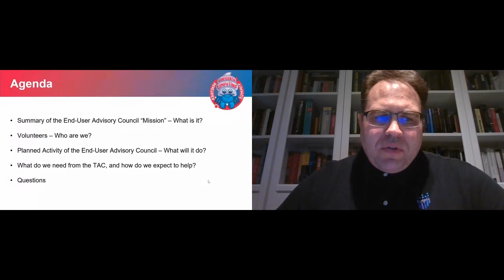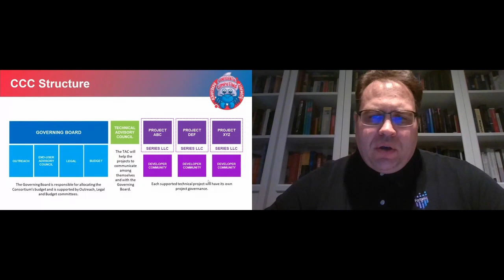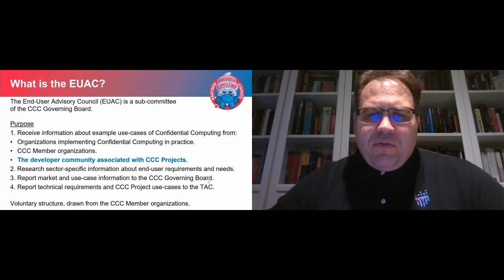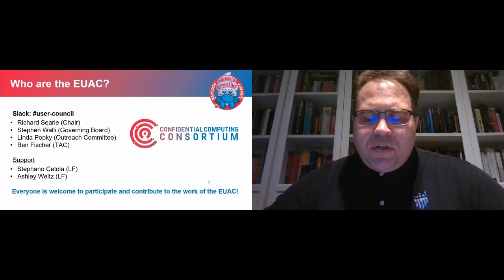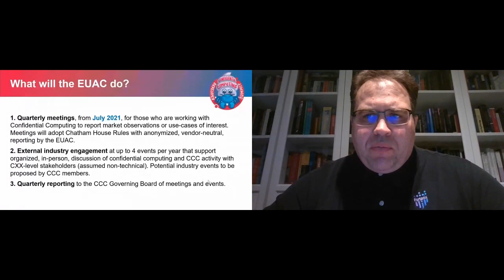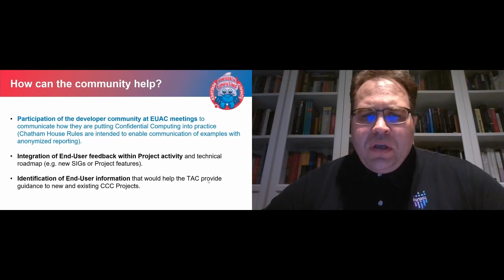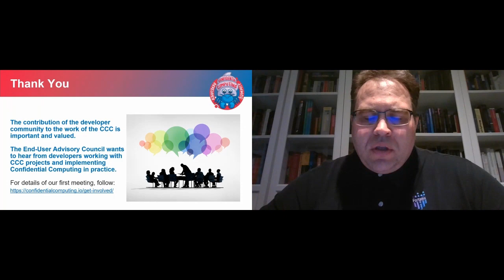Introducing the CCC End-User Advisory Council - Richard Searle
We will introduce the new CCC End-User Advisory Council and discuss how developers working with CCC projects can contribute to its work.

To learn more about the Confidential Computing Consortium, a community focused on projects securing data in use and accelerating the adoption of confidential computing through open collaboration